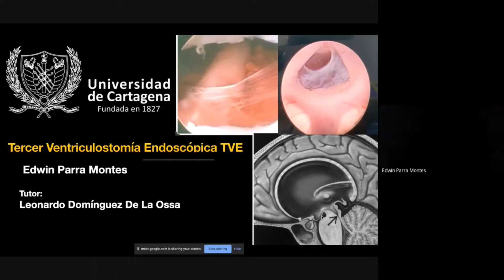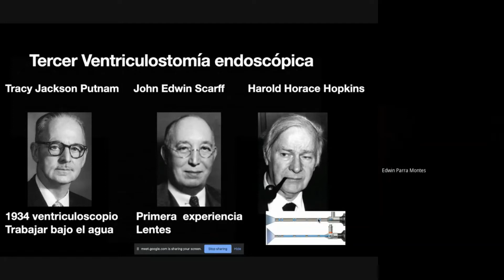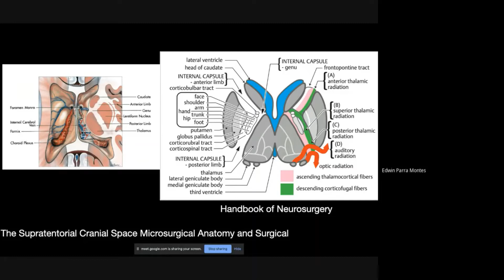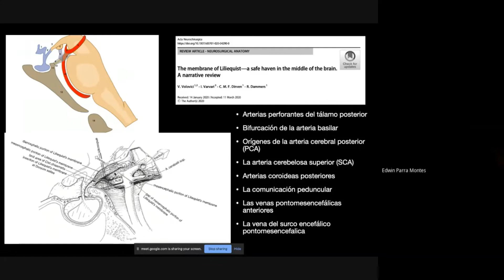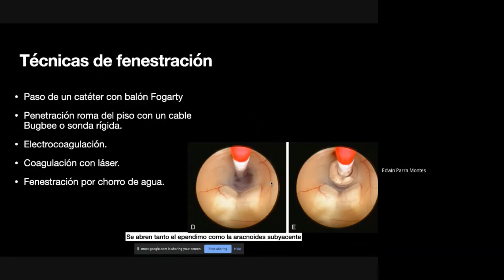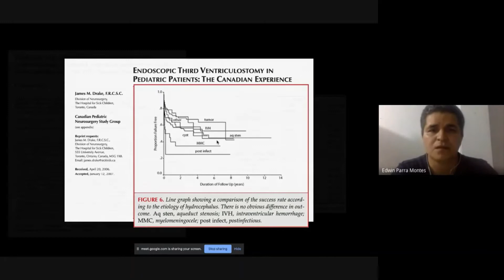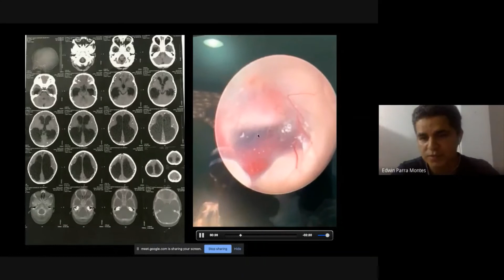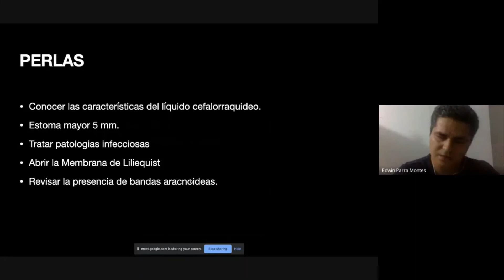Tercer ventriculocisternostomia endoscopica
Dr. Edwin Parra